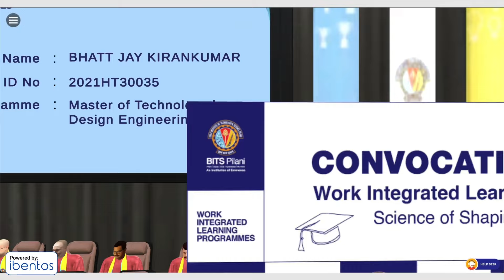A Historic Convocation | ibentos Hosts First-Ever Metaverse Convocation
History was made as the BITS WILP convocation, known for its innovation, embraced the cutting-edge technology of the ibentos metaverse platform, ibentos. Marking a significant milestone, this first-of-its-kind event not only witnessed a grand gathering of 6600+ attendees but also leveraged cutting-edge technologies like 3D personalized avatars and AI-driven interactions to create an immersive and unforgettable experience.

From capturing over 12,000 selfies to facilitating meaningful connections amongst batchmates, this groundbreaking event serves as a testament to the transformative power of metaverse technology.

Join the metaverse revolution with ibentos and experience the future of events and interactions.

metaverse, launch, product launch, AI, GenerativeAI, Businesses, Startup, Future, Innovation, Business Transformation, Innovation, ibentos